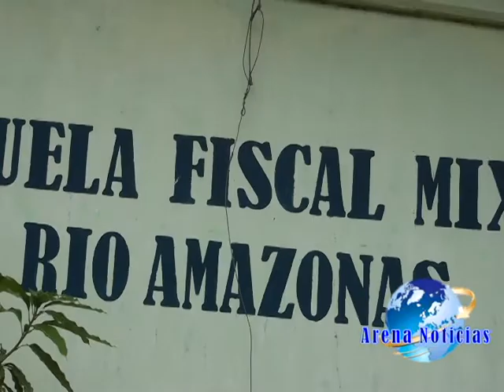VOTACION LA CUCA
El sitio la cuca, también fue visitado por los diferentes medios de comunicación local, y llevarles información sobre estos comicios electorales.